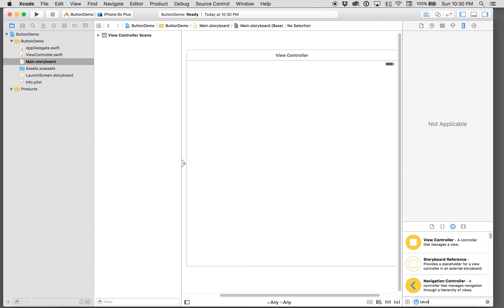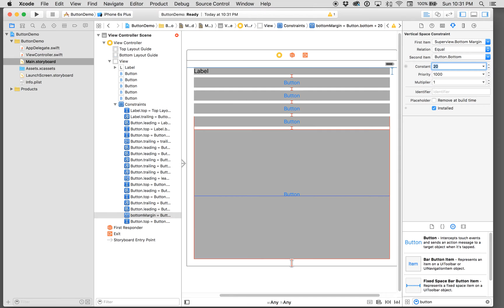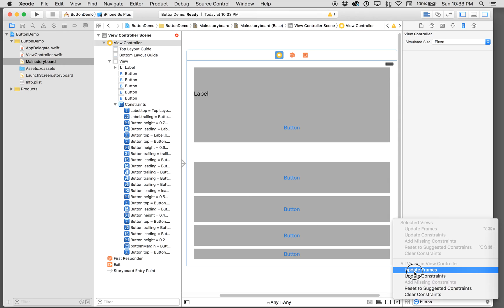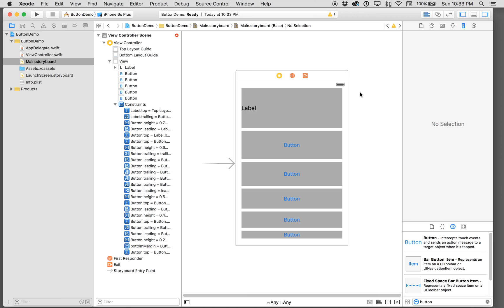Xcode Auto Layout Button Height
This is a demonstration of using auto-layout to define height of controls that are not unique to a particular device screen size, but rather resize for whatever device you happen to use. The key is to not define height (or width) constraints that are defined by absolute constant size, but rather relative to either their superview or to each other. And if you combine relative height constraints (using different "multipliers") with top and bottom constraints that dictate the placement of the buttons relative to (a) the super view; and (b) with respect to each other, you end up with an Xcode scene which resizes appropriate regardless of what device on which you run the app.

This demonstrates creating a view from scratch. If you have an existing scene that already has constraints, you might want to remove all the constraints and then create the ones you want. Notably, make sure that you don't have any height constraints that are just constants, because if you do that, they won't resize when viewed on differently sized devices (except, of course, for those controls that you don't want to change size from device to device).

This video was created in response to this question on Stack Overflow